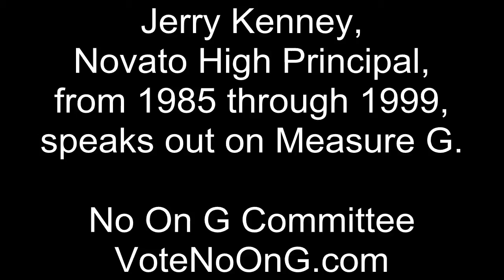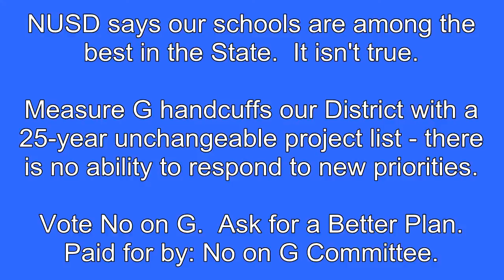Jerry Kenney on Measure G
Jerry Kenney, Novato High School's Principal from 1985 through 1999, speaks out about Novato's Measure G.